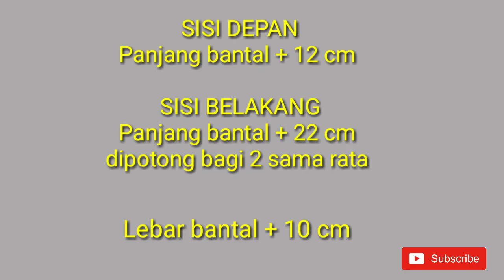Sarung Bantal dari Kain Perca - Flanged Pillow ala IKEA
Di video kali ini saya akan sharing tutorial cara membuat sarung bantal dari kain perca yang mana membuat sarung bantal dari kain perca ini dibuat ala-ala IKEA yang super kekinian gitu deh 😁

Pokoknya kalau kalian bingung punya kain perca mau dibuat apa, yawda mending tonton aja video kain perca kreatif di channel ini yaaa...

Selamat menonton 😄😄😄